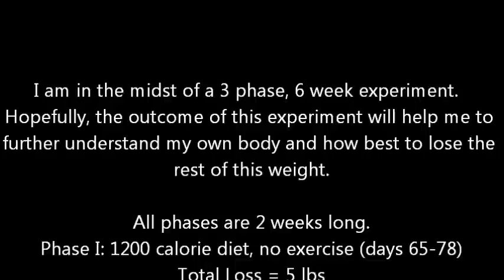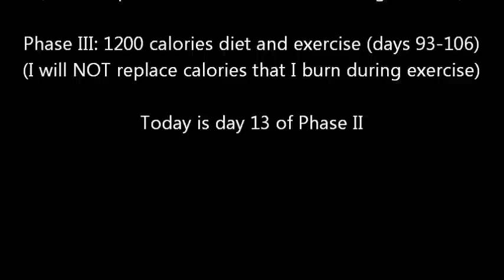91 WLV - Not always cupcakes and sunshine... :)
but I'm still goin strong.